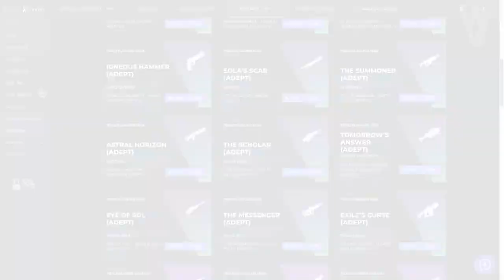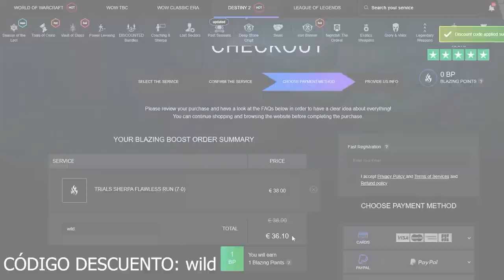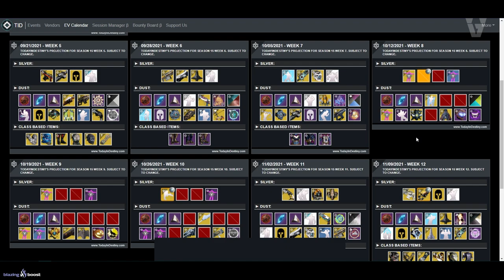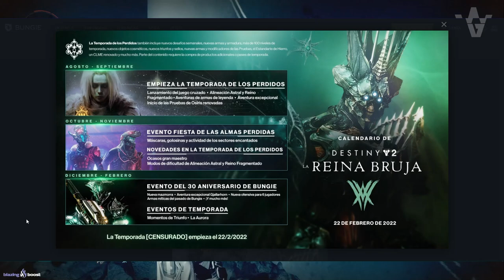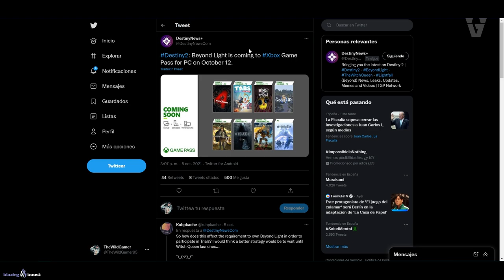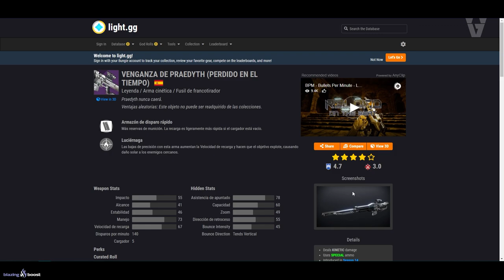MISIÓN "EXORCISMO"! RETOS DE LA ETERNIDAD! HALLOWEEN 2021! LA AURORA! M. DE TRIUNFO y MÁS! Destiny 2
0:00 Introducción
1:18 Misión Exorcismo
4:46 Futuras Actividades, Eventos, Dificultades y Más
10:28 DLC Beyond Light GRATIS con Gamepass
10:52 Armas Exclusivas de Ocaso (Esta Semana)
11:18 Arma Perdido en el Tiempo y Desafío de Cámara de Cristal Maestro
12:24 Outro

🎁HABRÁ 4 GANADORES:
🥈Apogeo
🥉Tracción Midas
🎖Armonía Fragmentada

✅Requisitos:
1️⃣Seguir a @TheChicHaZ
2️⃣Seguir a @Janpiert1
3️⃣Seguir a @TheWildGamer95
4️⃣RT🔁 y Like💖

► ¡Sígueme!
• Accesorios Gaming 10% dto. Código wildgamer

► Comunidad de PS4: TheWildGamers
• GUÍA GRAN MAESTRO! EL CUBIL HUECO 1370! TRUCOS Y CONSEJOS! - Temporada de los Perdidos | Destiny 2
► LOS MIEMBROS DE CANAL MÁS EXCEPCIONALES!
👨‍🚀MONJAKPT_TTV

💠MI PC:
• CPU: AMD Ryzen 7 5800X 3.8 GHz 8-Core Processor
• GPU/ Gráfica: Gigabyte GeForce RTX 3060 12 GB
• PLACA BASE: Asus ROG STRIX B550-F GAMING (WI-FI) ATX AM4
• CPU Cooler: Corsair H100i RGB PLATINUM 75 CFM
• Memoria RAM: Corsair Vengeance RGB Pro 32 GB DDR4-3200 CL16
• ALMACENAMIENTO: Samsung 970 Evo Plus 1 TB M.2-2280 NVME
• TORRE: Corsair iCUE 465X RGB ATX
• FUENTE: Corsair 850 W